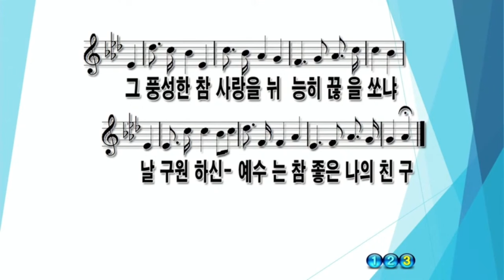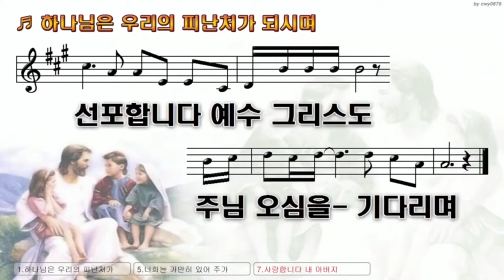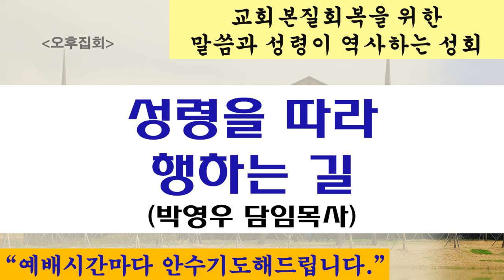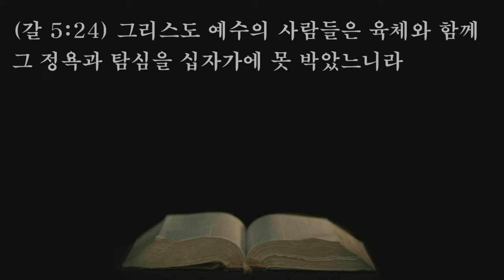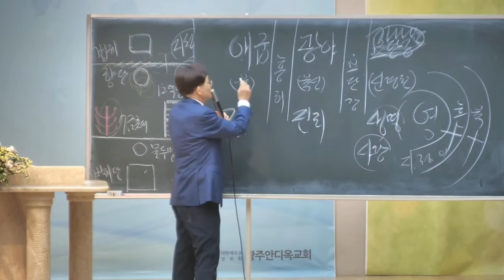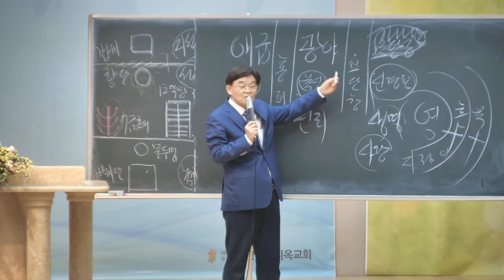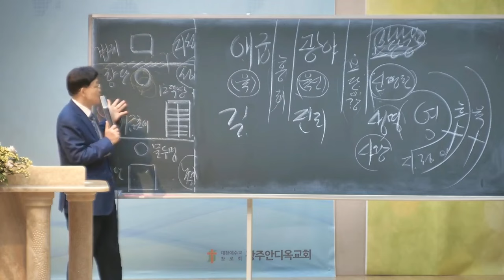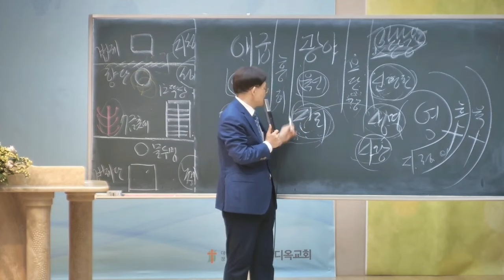2024.06.08. [오후기도회] 성령을 따라 행하는 길 / 교회본질회복을 위한 말씀과 성령이 역사하는 성회 (박영우 담임목사)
본문: 갈라디아서 5장16~24
제목: 성령을 따라 행하는 길
설교: 박영우담임목사

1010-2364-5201(수협메인계좌 안디옥교회)

1) 수협 영문명 : Suhyup
2) 지점 영문명 : Sangmu Station
3) 지점 영문명 주소 : 9, Sangmujungang-ro, Seo-gu, Gwangju, Republic of Korea
4) 수협 SWIFT CODE: NFFCKRSE
5) 수취인 계좌번호 : 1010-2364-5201
6) 수취인 영문성명 : Gwangju antioch gyohoe

     1부: 오전 8시 30분
     2부: 오전 11시 00분

1. 민족 복음화와 복음 통일되게 하소서.
2. 예배 가운데 성령의 임재와 불이 임하여 모든 성도들이 십자가 군병되게 하소서.
3. 제 2의 종교개혁이 이뤄지게 하소서.
4. 전 세계에 100만 교회를 세우게 하소서.

1층 GS24 옆 계단 이용 (숙식가능)
[네이버 지도]